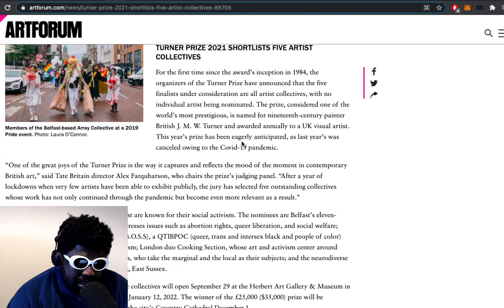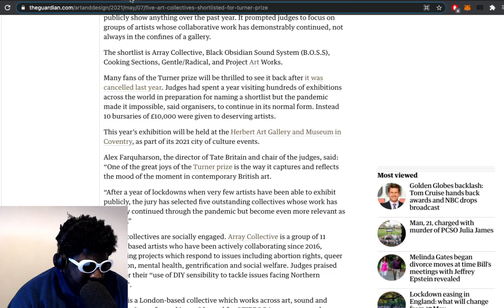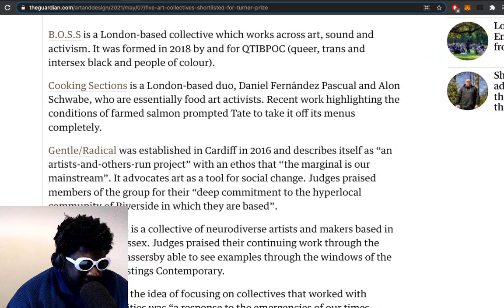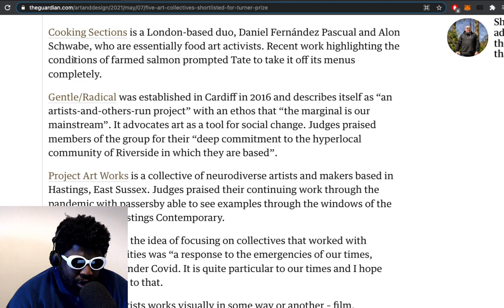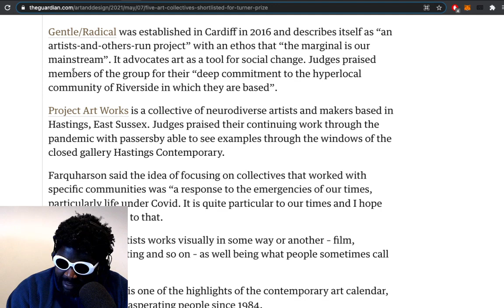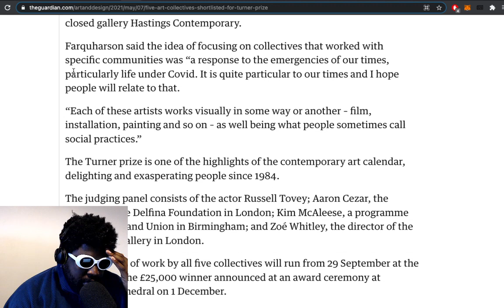What Happened to the Turner Prize?